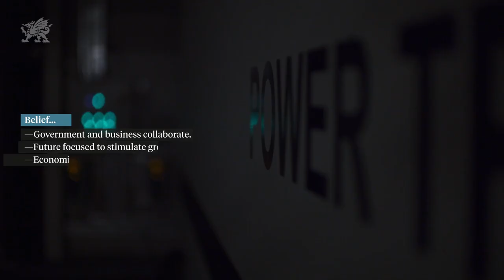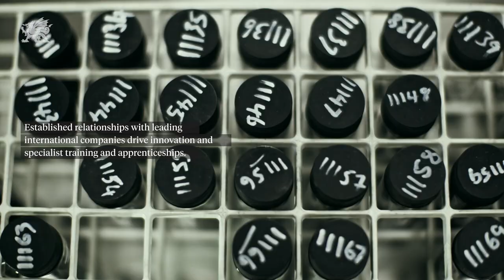This is Business. This is Wales.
Whether you're a UK business looking to expand or an international business looking for a UK/European base, Wales should be on your shortlist. for more information.